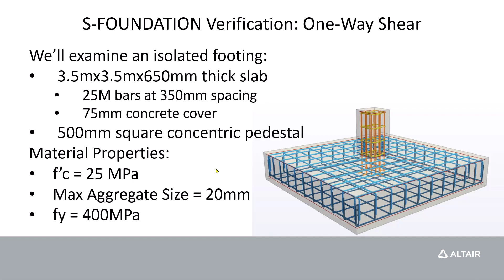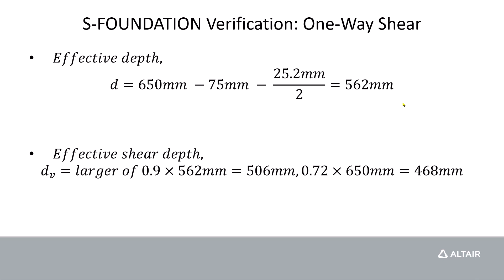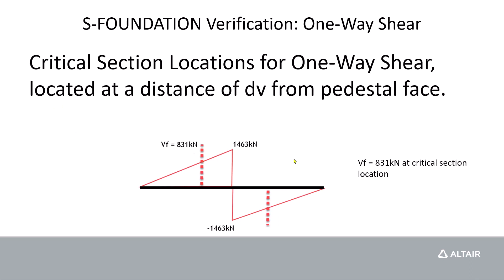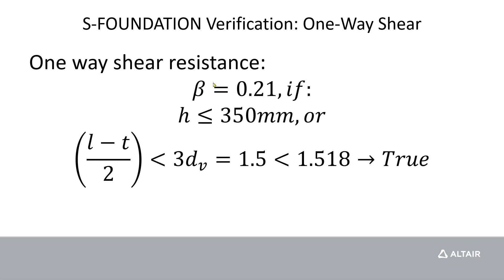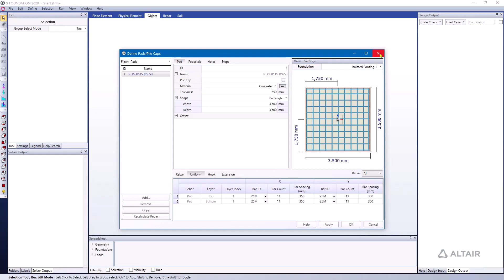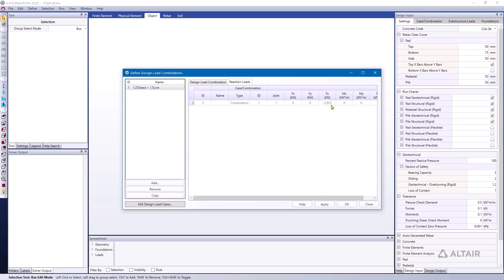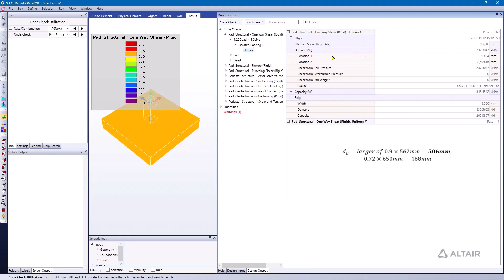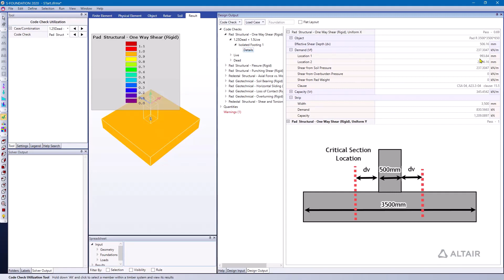S-FOUNDATION One Way Shear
See how to generate one-way shear code checks on an isolated footing using S-FOUNDATION. We'll compare these results to hand calculations.